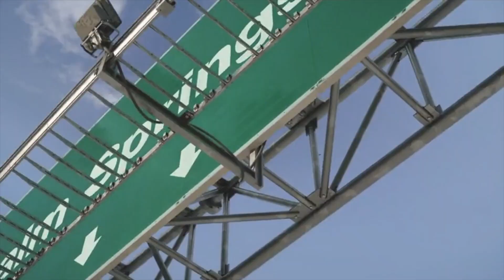CTAA EXPO 2019: It's Time To Be Bold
A short introduction to CTAA's EXPO 2019, to be held May 19 – 23 in Palm Springs, Calif.